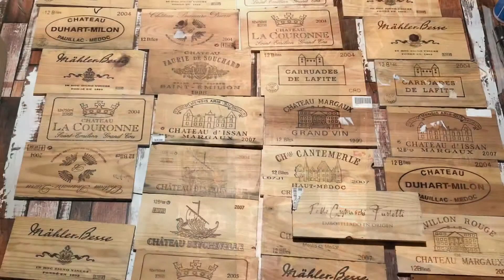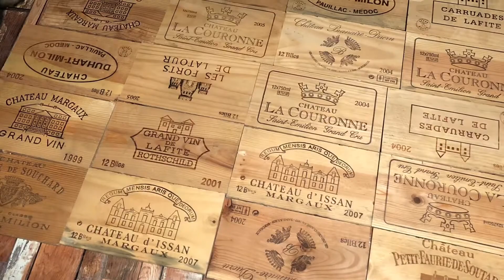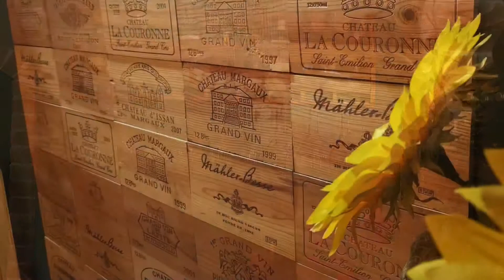How to build a wine cellar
It is really simple to build your  private wine cellar in home .